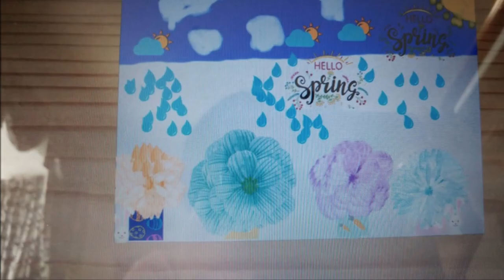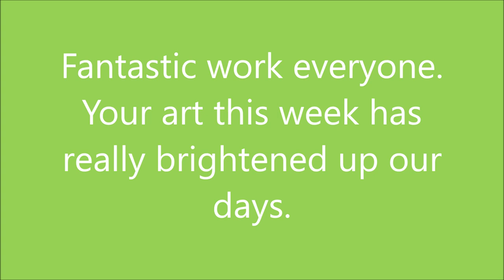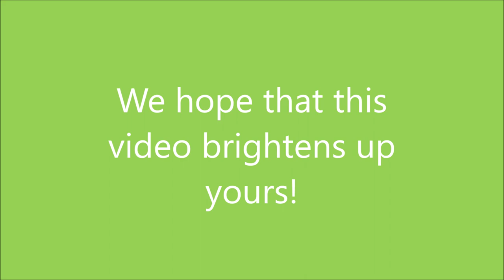RCPS Virtual Art Gallery - Spring Artwork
This week, your whole-school challenge was to complete Spring artwork. Your art really brightened up our days. We hope that this video brightens up yours!